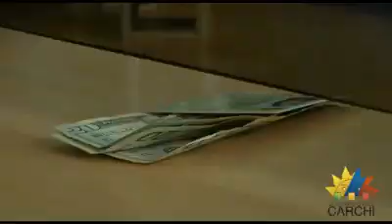Ban Ecuador donde se paga el Bono de Contingencia a 5.417 beneficiarios de Carchi.